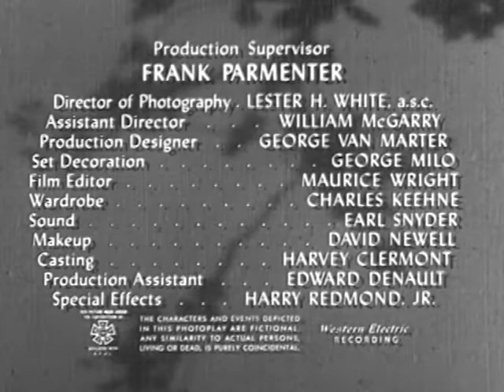Dangerous Assignment S01E09